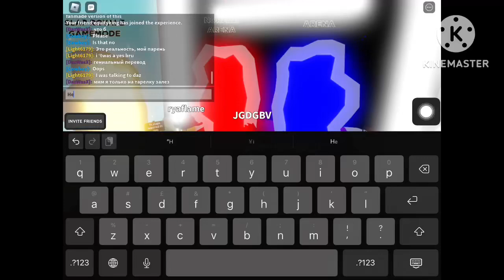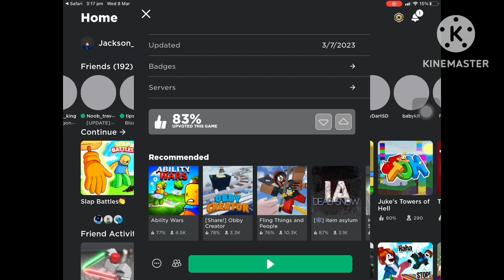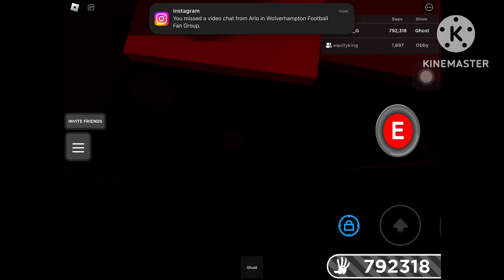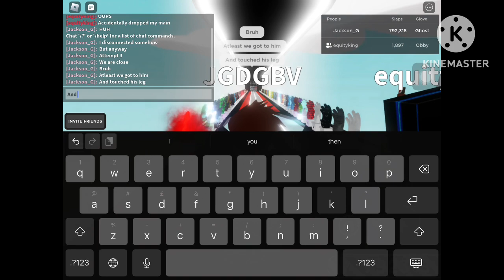Getting to guest 666 in slap battles!